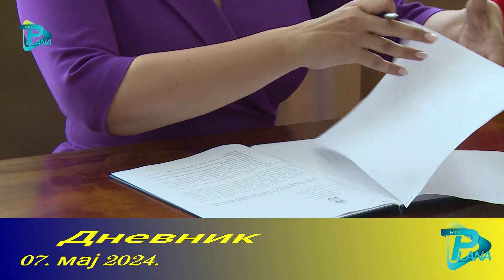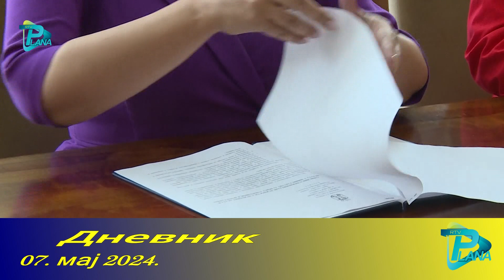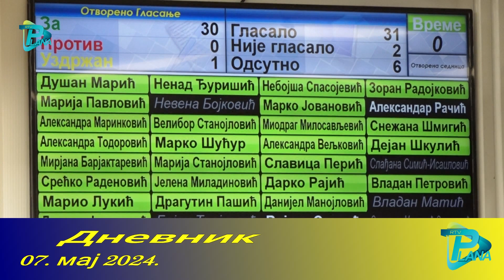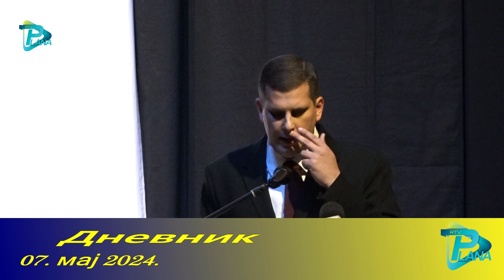DNEVNIK 07. maj 2024. RTV PLANA